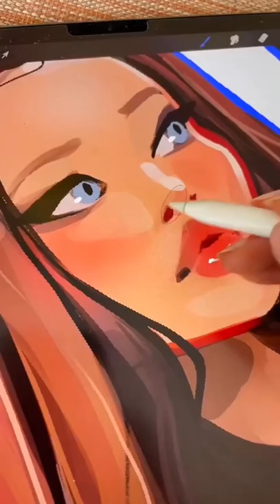Drawing Dove Cameron on Procreate